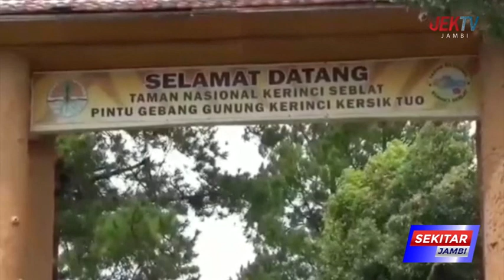BASARNAS JAMBI TURUNKAN 11 PERSONIL UNTUK MEMBANTU EVAKUASI MASYARAKAT